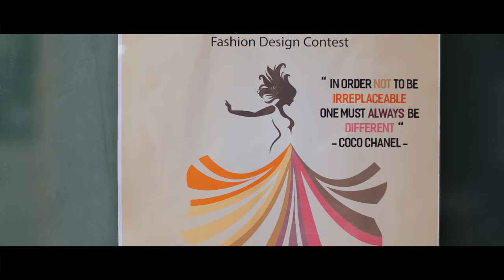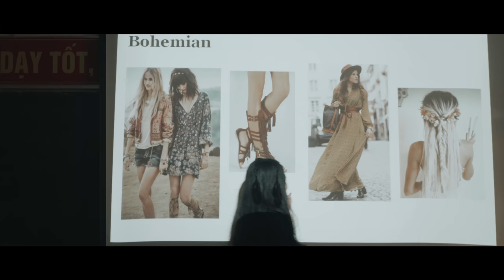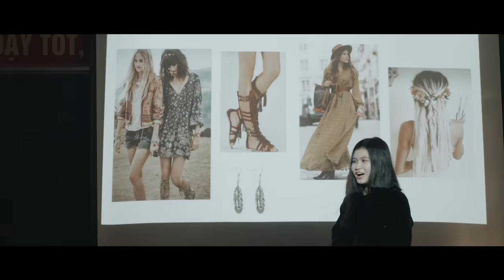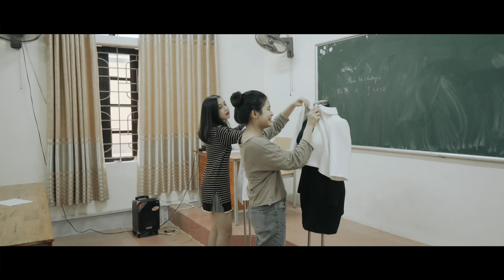[4K] [OFFICIAL FILM] SHAPE OF DREAM | EC 2018: VIBE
SHORT FILM: SHAPE OF DREAM | EC 2018: VIBE X ROOT FILM

(English cap below)

Ước mơ hay khát vọng là một khía cạnh đầy sắc màu của con
người. Hẳn rằng, ai cũng có một hoài bão, mơ mộng dù lớn lao hay bé nhỏ cho riêng mình. Không chỉ nói lên thông điệp vô cùng sâu sắc: “Hãy trân trọng sự khác biệt trong cá tính của mỗi cá nhân. Và mở rộng trái tim ta để thấu hiểu và đồng cảm nhau hơn!”, bộ phim của mùa EC năm nay - SHAPE OF DREAM còn mong muốn truyền nguồn cảm hứng, động lực đến tất cả mọi người trên con đường tìm kiếm bản thân, niềm đam mê của chính mình cũng như cổ vũ tuổi trẻ: “Hãy sống có ước mơ và biết hoài bão!”.

Dream is one of beautiful part of humans’ life. Clearly, everyone has their own dream, however big or small. This year, EC’s official film wants to not only bring about a meaningful message: “Appreciate individuals’ different characteristics. And open your heart to be more sympathetic and united!” but also inspire everybody who are on their own way finding themselves, their passion and to the youth: “Let’s dare to dream!”

EC (English Club/ Concert) is a yearly event hosted by class C5 of Phan Boi Chau High School for the gifted. C5K44 proudly presents EC 2018: VIBE with the brand new content this year.

Here is an official film of our event - "SHAPE OF DREAM".

Câu lạc bộ Tiếng Anh là sự kiện thường niên được tổ chức bởi các khoá học sinh Chuyên Anh của trường THPT Chuyên Phan Bội Châu. C5K44 trân trọng giới thiệu EC 2018 hứa hẹn những điều bất ngờ và thú vị.

"SHAPE OF DREAM' là  bộ phim chính của mùa EC năm nay. Hi vọng mọi người sẽ quan tâm và ủng hộ EC 2018: VIBE! Nhớ ấn theo dõi kênh của chúng mình nếu bạn muốn xem thêm nhiều video thú vị về mùa EC VIBE nhé! (Xem ở chế độ HD nhé)

Ban Tổ Chức/Organization Board: C5K44 PBC

Special thanks to ROOT FILM.